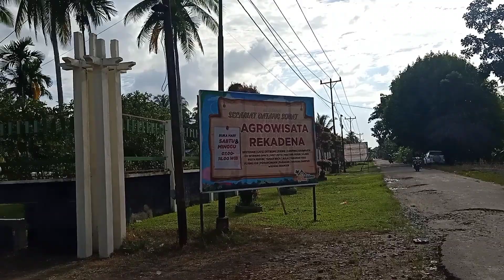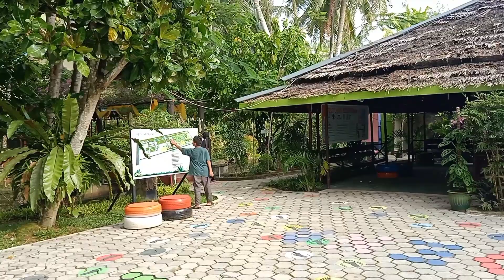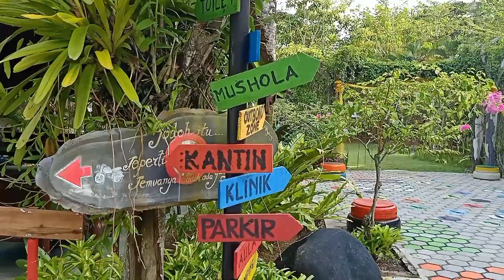Taman Agrowisata REKADENA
lokasi taman agrowisata, alam langsung di depan mata. berlokasi di dekat pasar jeruju besar kec. kakap kabupaten kubu raya.

buka hanya sabtu mingggu, dan biasanya untuk ngumpul rame2 dan untuk kegiatan camping enak.

ada aula dan kamar, kantin dan tempat bermain juga